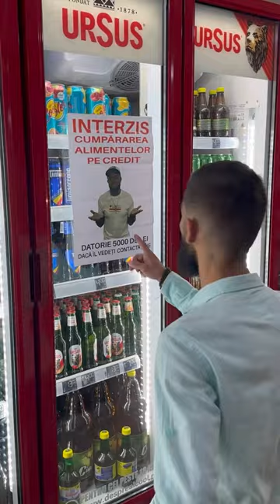Om de afaceri 😂